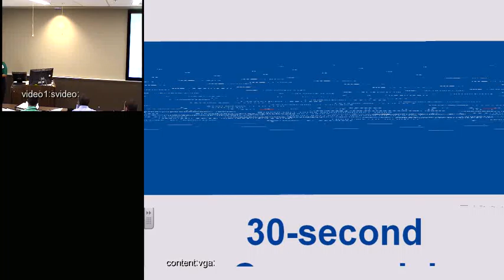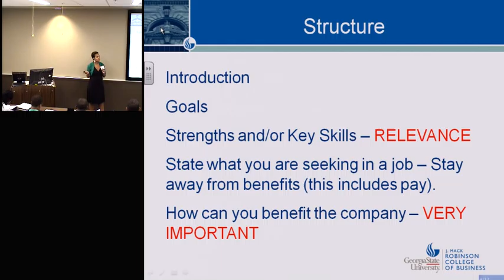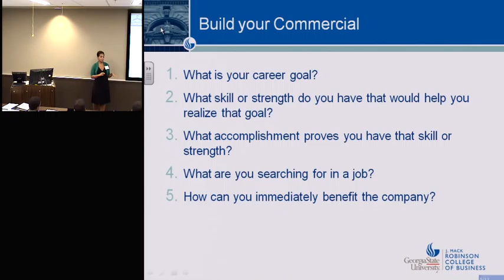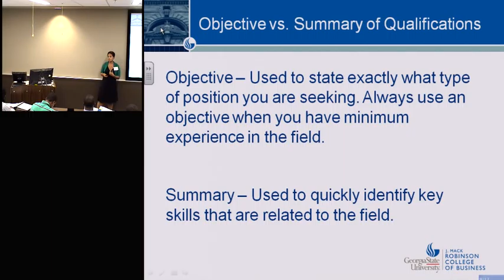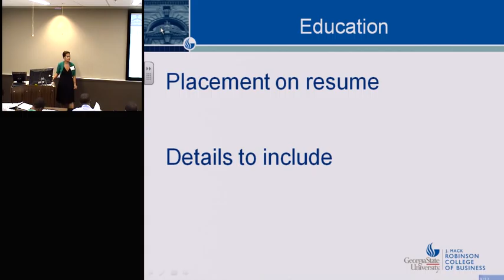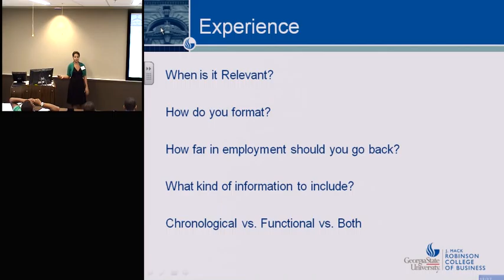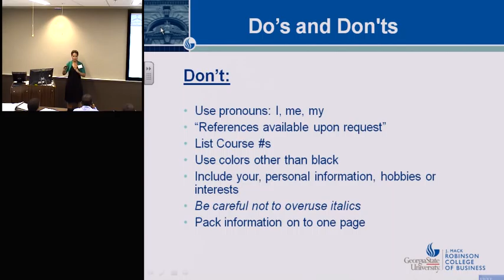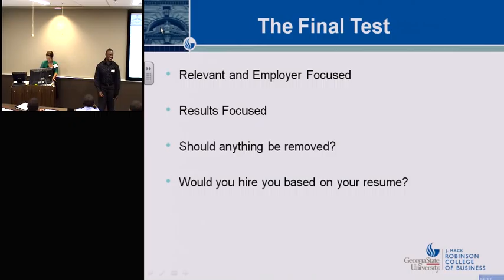Resume Writing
Everything you need to know about resume writing

misc 00381